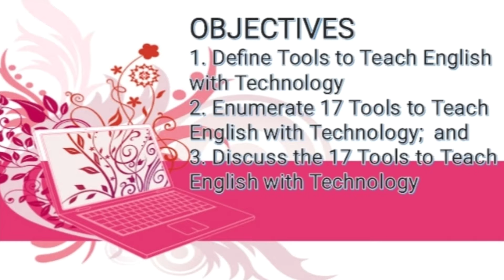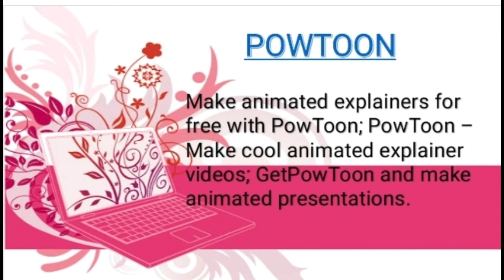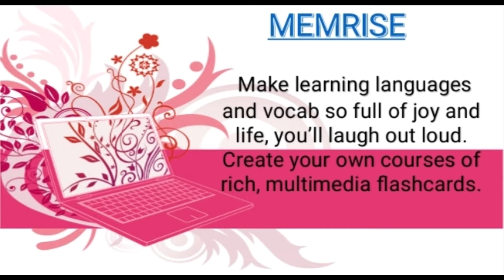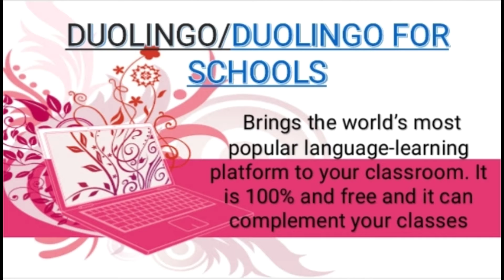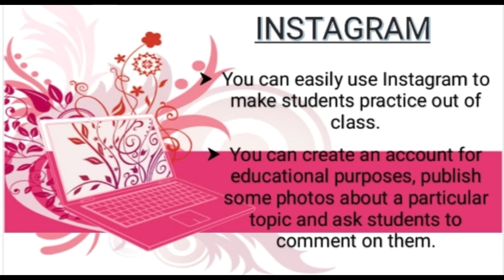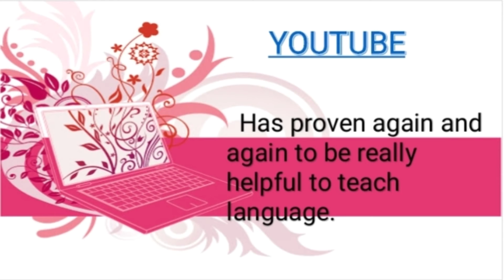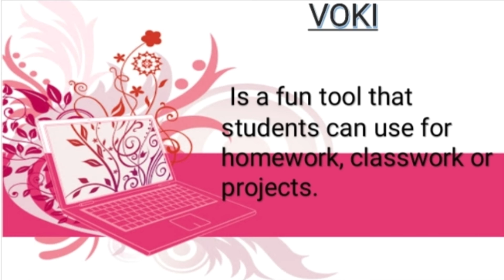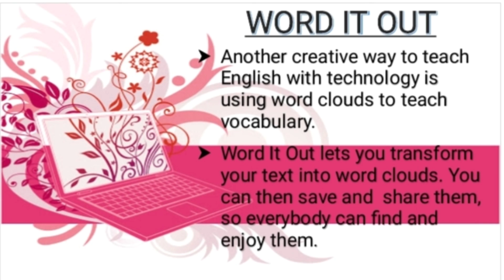TOOLS TO TEACH ENGLISH WITH TECHNOLOGY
Mary Ann S. Olaco MAELT 205
/Educ 203